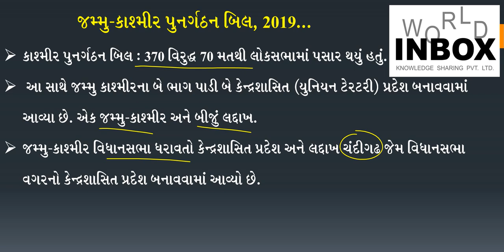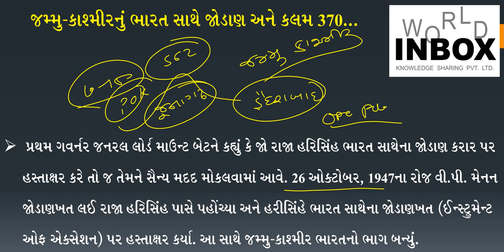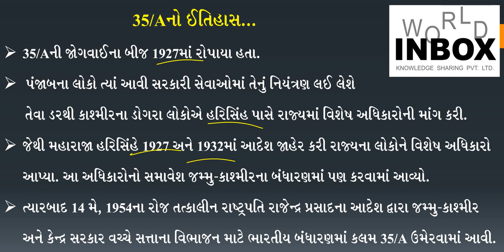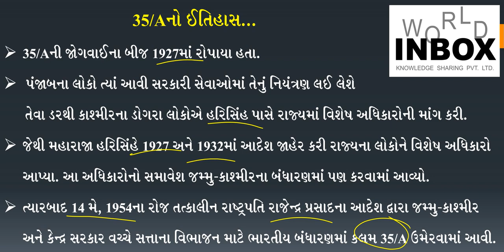Article 370 and 35 A removed from Constitution By World Inbox